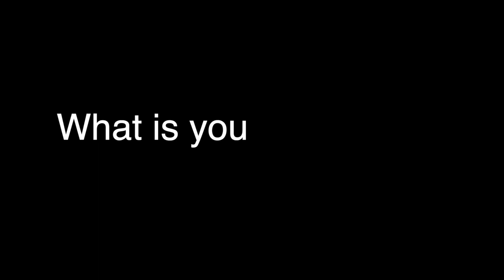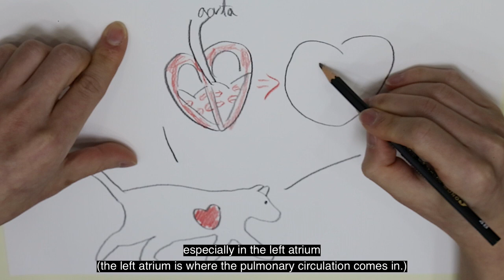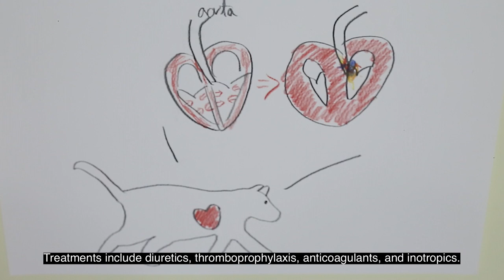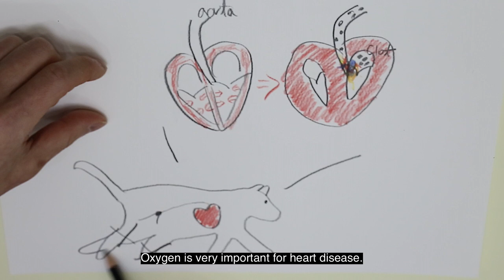Why is my cat breathing fast?(Just for the feline butlers)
videos about cat diseases.
Feline HCM(hypertrophic cardiomyopathy)
I explain cat diseases by drawing pictures.
I hope it helps even if it's just one person.